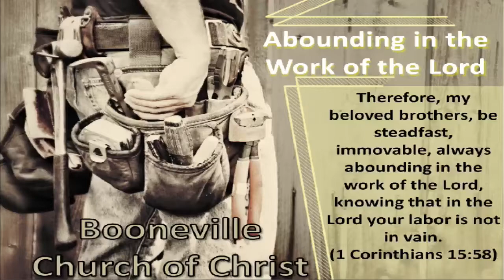Wednesday Devo - Ronny Johnson - 10/11/2017